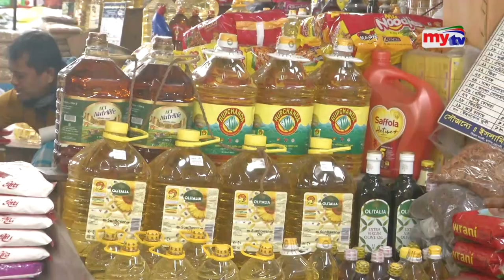কমছে না পণ্যের দাম ! | Bangla News | Mytv News